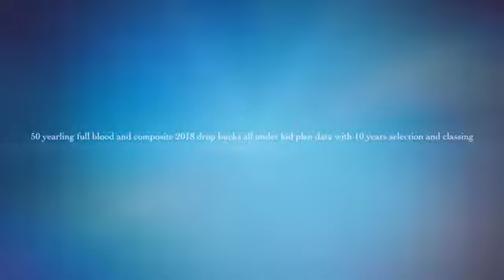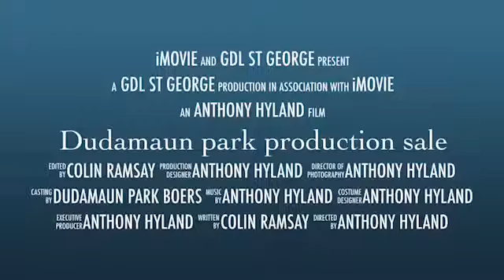Dudamaun park production sale